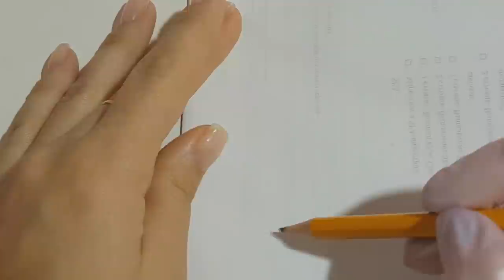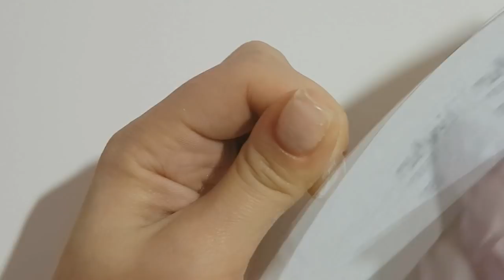Укрепление ногтей гелем I Донаращивание без форм I Инкрустация стразами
Укрепление ногтей гелем I Инкрустация стразами I Простой дизайн ногтей

Предлагаю приобрести Авторский онлайн курс
" Идеальный комбинированный маникюр и покрытие ."
Самый насыщенный , полный и информативный онлайн курс. В нем я расскажу вам все , что знаю о маникюре и покрытии.
Расскажу как сделать кутикулу идеальной , как зашлифовать ее, как сделать покрытие без затеков под кутикулу!

Программа курса состоит из 2х частей :
- теория ( 2 часа )
- практика ( 1,40 ч )
Плюс маленький бонус для вас - как сделать качественные фото для портфолио, удачные ракурсы для фото .

Сертификат выдается после отработки .
От себя гарантирую обратную связь, помощь в исправлении ошибок .

Цена курса 1500 рублей .

Всем привет , меня зовут Татьяна . Добро пожаловать на мой канал Best Nail.  В этом видео ролике вы научитесь укреплять натуральные ногти однофазным гелем , исправим клюющий ноготок и сделаем инкрустацию стразами .